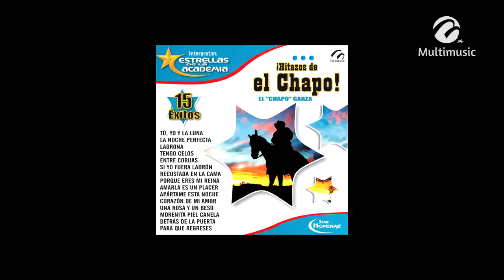Tú, Yo Y La Luna_Banda Los Yaki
Canción: Tú, Yo Y La Luna
Intérprete: Banda Los Yaki
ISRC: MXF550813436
Clave Del Disco: DIG-03886
Copyright: Multimusic S. A. de C. V.